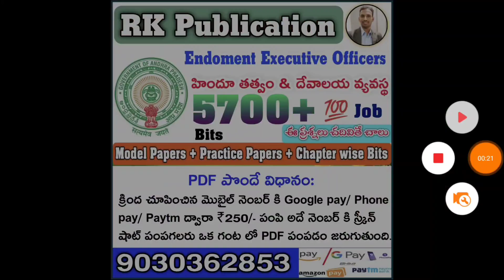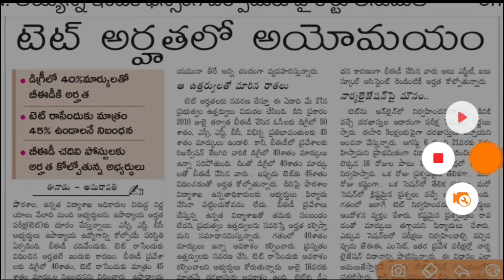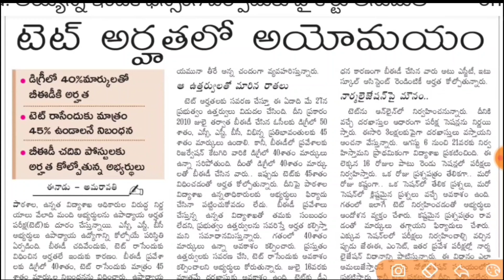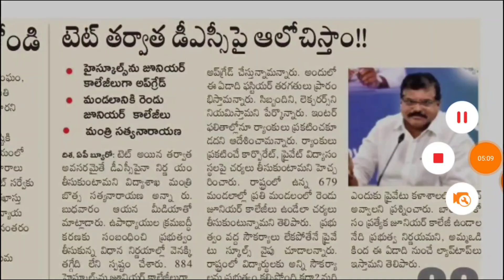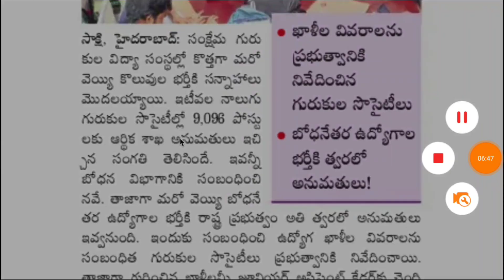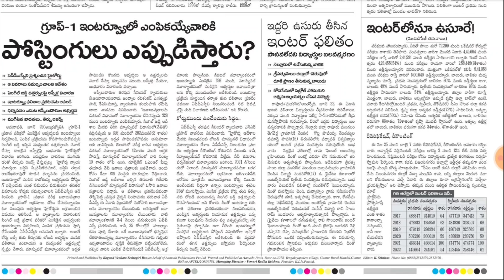🔥AP Groups BIG Update | AP TET&DSC Mega Update | Telangana Jr.Asst జాబ్స్ | RK Tutorial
free jobs, rktutorial APPSC, tspsc Apssdc apdsc ap tet ,police jobs